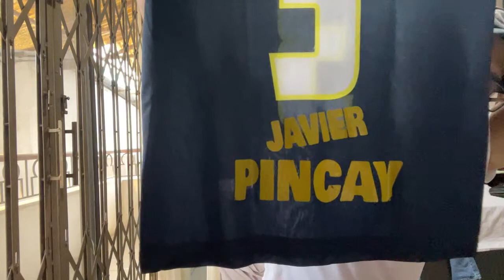Ecuador Power Crisis💡(Muerte Cruzada UPDATE, El Niño, Q&A)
Will Ecuador go through an energy crisis in these upcoming months due to Eñ Niño? Did the Muerte Cruzada enacted by Guillermo Lasso change anything? How will the new elections in Ecuador work and will they change anything?

Gear I Use:
DJI Osmo Mobile 6 Smartphone Gimbal
Joby JB01507 GorillaPod
Vastar Smartphone Tripod Adapter
Rode Wireless GO (Mic)

•Help me make more awesome videos!